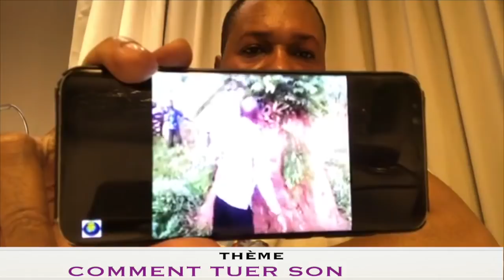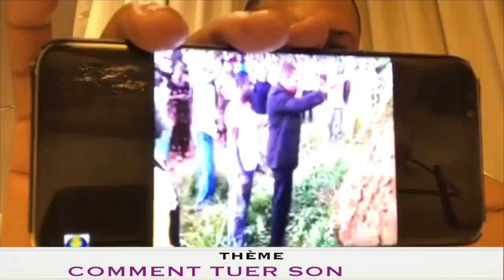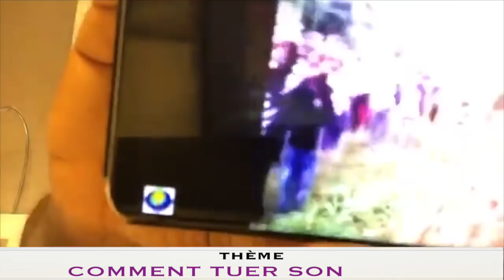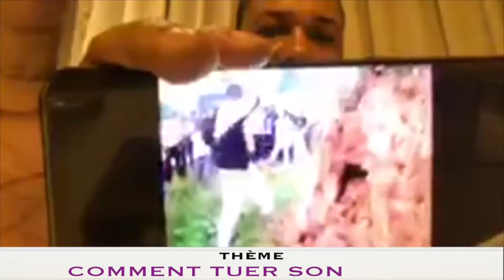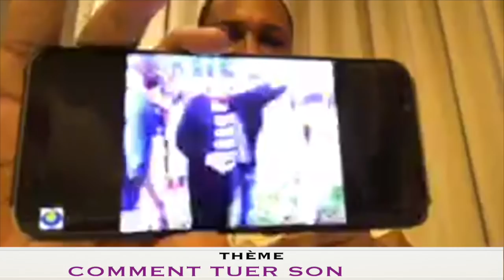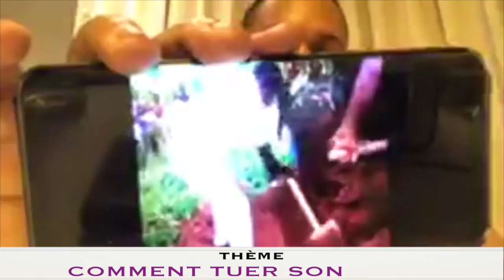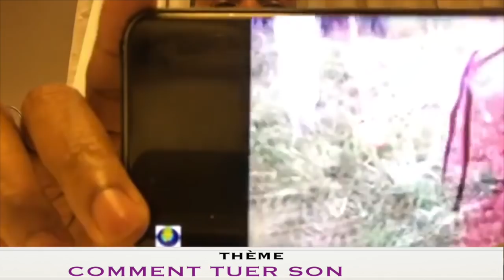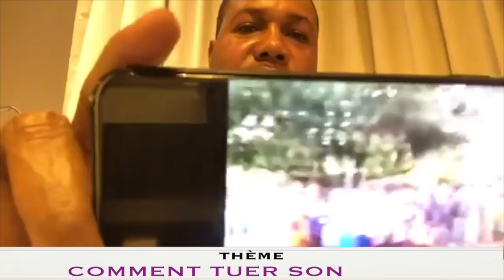Prophète Joël Krasso "Révélations Inédites Comment tuer son sorciers" JEUDI 21 JUIN 2018